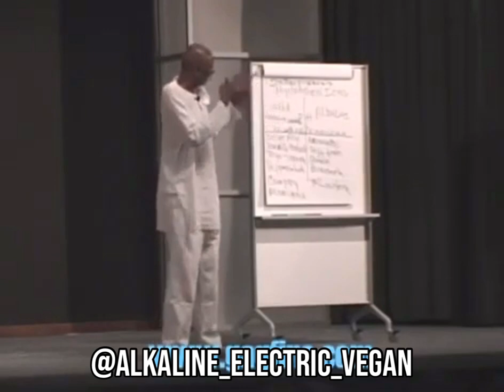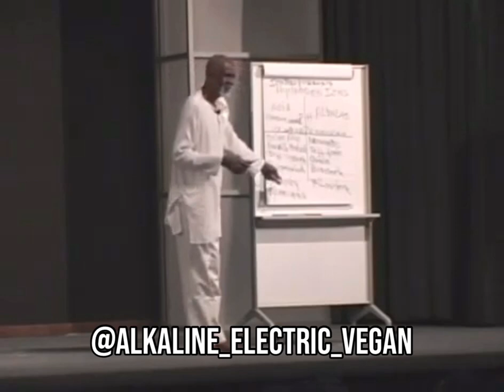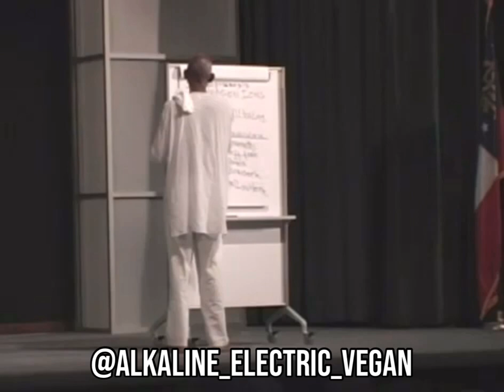Dr. Sebi tells us that consuming lamb’s flesh is worse than eating pork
Sheep (Ovis aries) are quadrupedal, ruminant mammals typically kept as livestock. Like most ruminants, sheep are members of the order Artiodactyla, the even-toed ungulates. Although the name sheep applies to many species in the genus Ovis, in everyday usage it almost always refers to Ovis aries. Numbering a little over one billion, domestic sheep are also the most numerous species of sheep. An adult female is referred to as a ewe (/juː/), an intact male as a ram, occasionally a tup, a castrated male as a wether, and a young sheep as a lamb.

Sheep are most likely descended from the wild mouflon of Europe and Asia; one of the earliest animals to be domesticated for agricultural purposes, sheep are raised for fleeces, meat (lamb, hogget or mutton) and milk. A sheep's wool is the most widely used animal fiber, and is usually harvested by shearing. Ovine meat is called lamb when from younger animals and mutton when from older ones in Commonwealth countries, and lamb in the United States (including from adults). Sheep continue to be important for wool and meat today, and are also occasionally raised for pelts, as dairy animals, or as model organisms for science.

The domestic pig (Sus scrofa domesticus or only Sus domesticus), often called swine, hog, or simply pig when there is no need to distinguish it from other pigs, is a domesticated large, even-toed ungulate. It is variously considered a subspecies of the Eurasian boar or a distinct species. The domestic pig's head-plus-body length ranges from 0.9 to 1.8 m (35 to 71 in), and adult pigs typically weigh between 50 and 350 kg (110 and 770 lb), with well-fed individuals often exceeding this weight range. The size and weight of hogs largely depends on their breed. Compared to other artiodactyls, a pig's head is relatively long, pointed, and free of warts. Most even-toed ungulates are herbivorous, but domestic pigs are omnivores, like their wild relative.

When used as livestock, domestic pigs are farmed primarily for the consumption of their flesh, called pork. The animal's bones, hide, and bristles are also used in products. Domestic pigs, especially miniature breeds, are kept as pets.